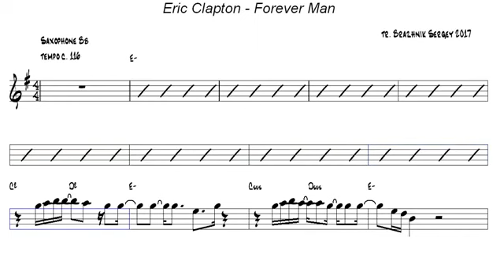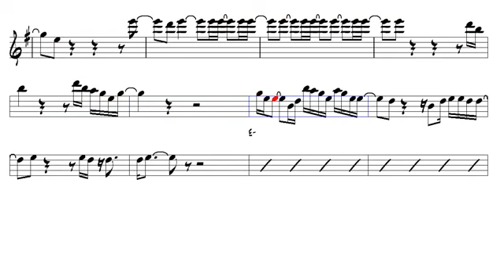Partitura Sax tenor - Forever Man (Eric Clapton)